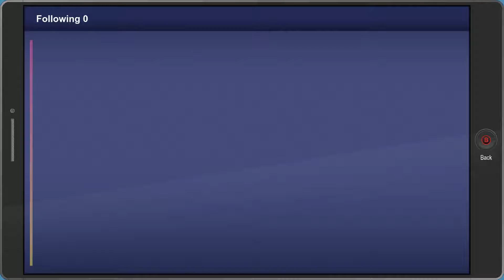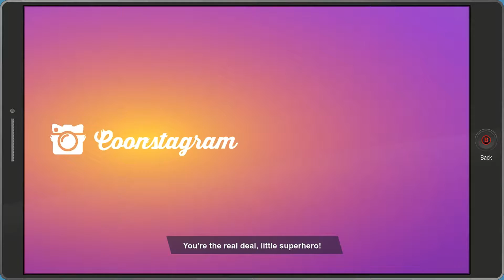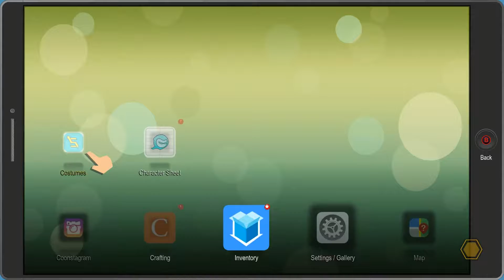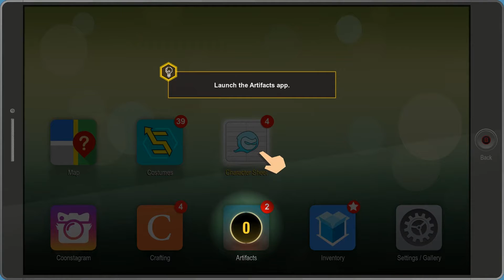105400 MPH FIDGET SPINNER VS THE WORLD [Part 2] [South Park: The Fractured But Whole]